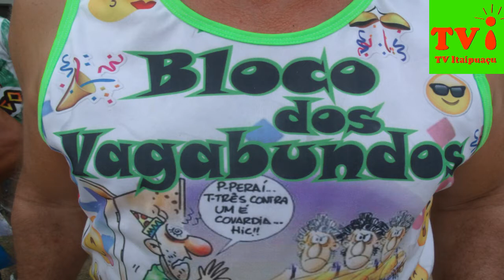BLOCO DOS VAGABUNDO, MELHORES MOMENTOS DO EVENTO E ENTREVISTA COM OS DIRETORES.